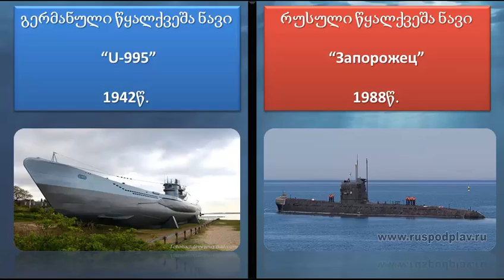გერმანული და რუსული წყალქვეშა ნავის შედარება